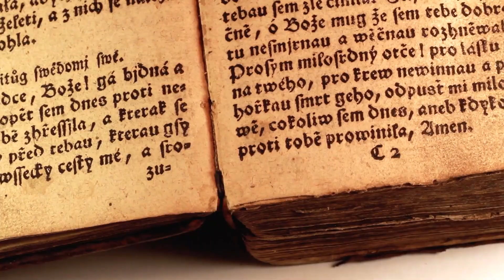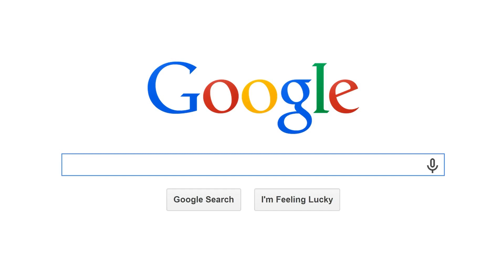Cracking the Code: AI Reveals Hidden Truths in 5,000-Year-Old Cuneiform Tablets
In this video, we're using artificial intelligence to crack the code hidden in 5,000-year-old cuneiform tablets.

By analysing these tablets using AI, we're able to reveal secrets about ancient history that would have been otherwise impossible to know.

So if you're interested in archaeology or ancient history, be sure to check out this video! By understanding how AI can help us explore the past, we're able to access information that was once hidden from us.